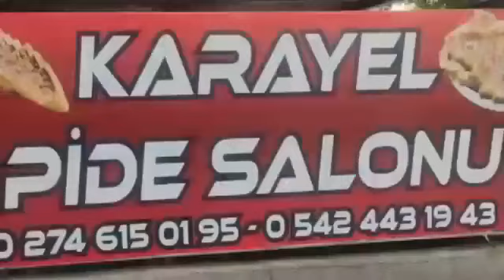Karayel pide salonu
Tavşanlı Karayel pide salonu Hanım Çeşme mahallesi